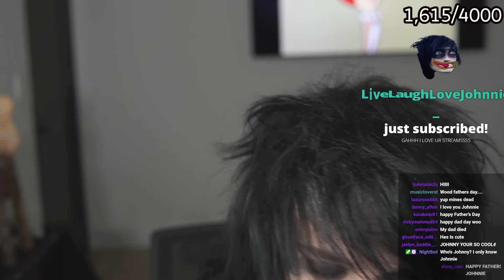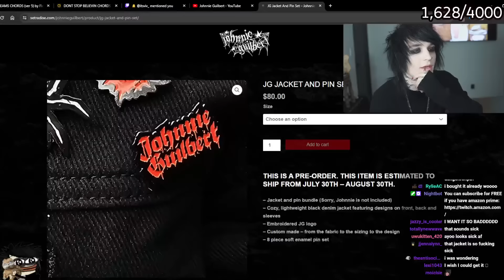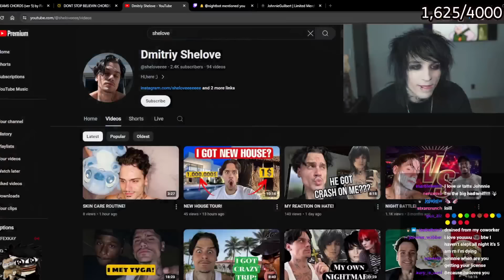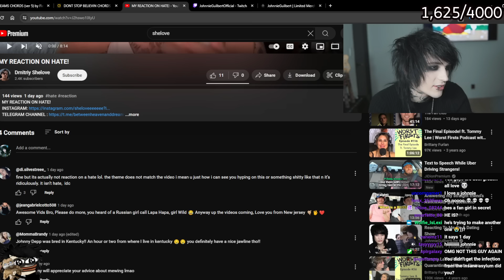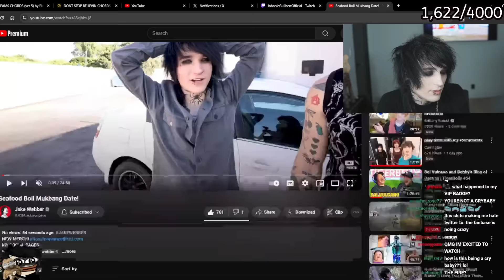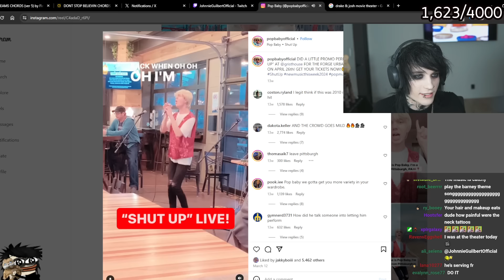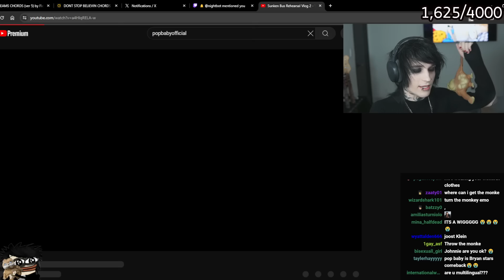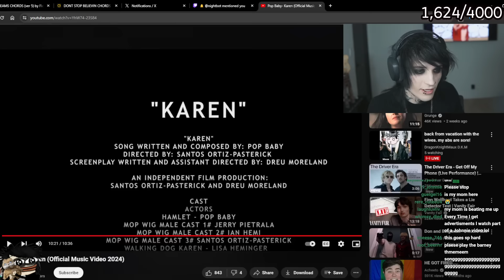Am I Pushing 30 (Full Stream)